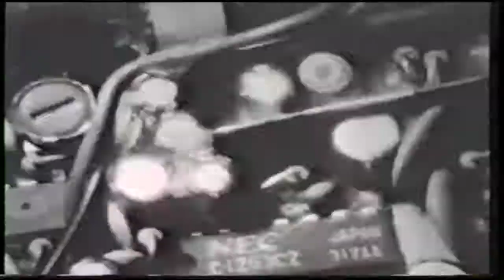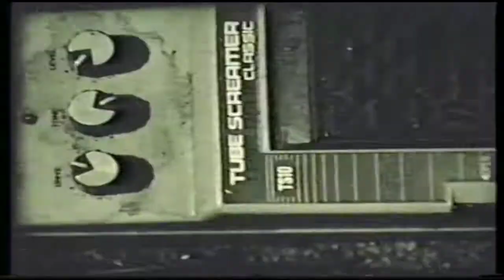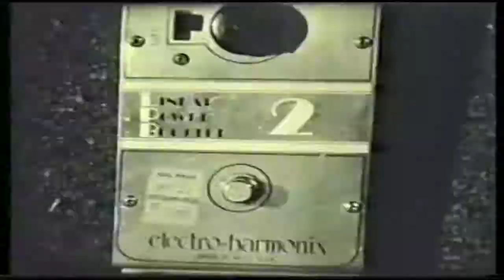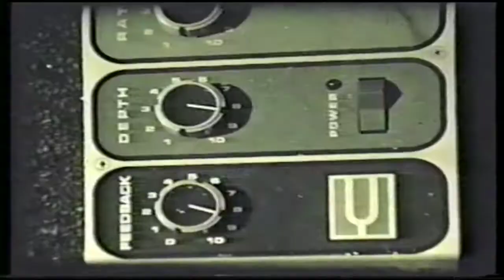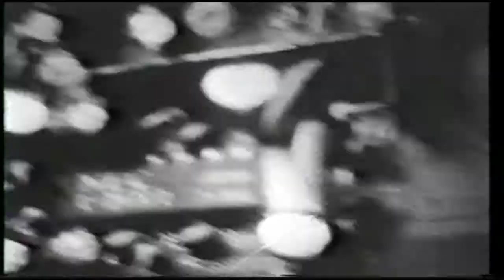"Spitter" Green Magnet School, from Revisionist